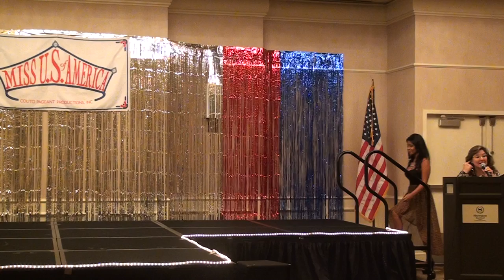miss us of america modeling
amaryllis modeling at miss us of america pageant 2012